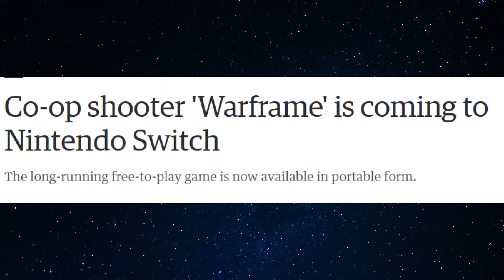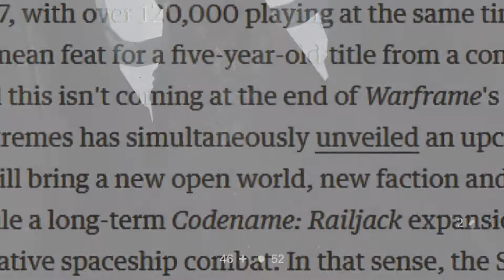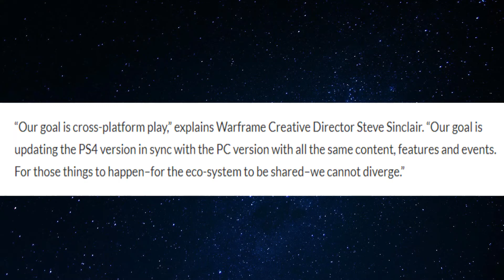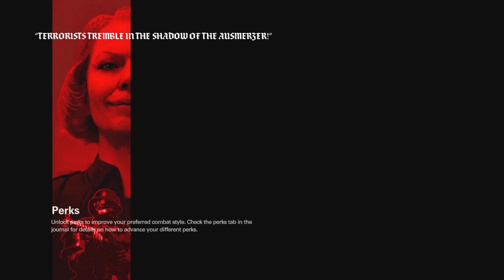Warframe has just been Announced and it's coming to that Hybrid Console The Switch! Keep em coming!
What's up everybody. It just keeps on happening. Now Panic Button has done it again. With great ports like DOOM and Wolfenstein 2 The New Colossus . This might be Panic Button's best port yet they say. And one of the main reasons why the Big N should buy this studio ASAP. So, what do you guys think about game coming to the Switch out of nowhere. Stay up.

Steam. ChariotMan

Soundtrack